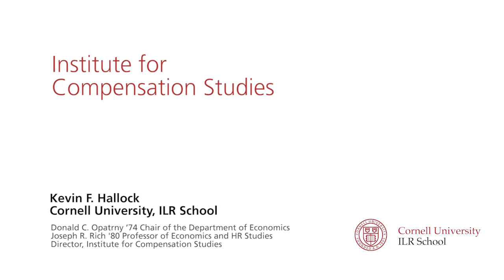The Gender/Wage Gap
Determining whether or not an organization has a gender wage gap requires more than just calculating the average difference in wages and salaries of male and female employees.  Occupational differences may explain a pay gap, but may also suggest other forms of workplace inequity.